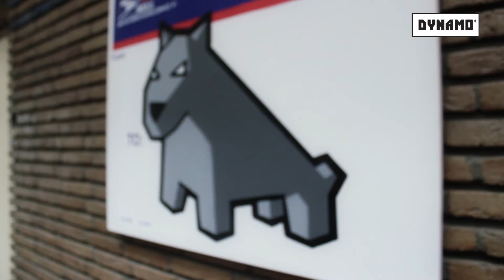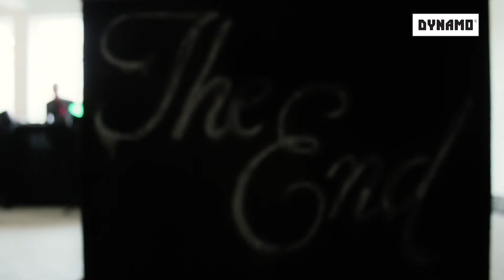Hidden Beauty Opening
De hidden beauty pop-up store opende haar deuren. Elke vrijdag en zaterdag kan je hier binnenlopen op kunstwerken te bekijken en op te kop te tikken